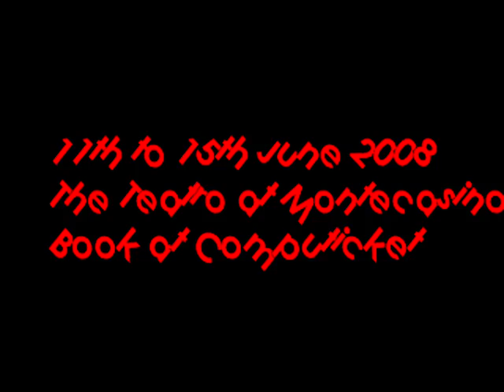Mel Miller`s Big Fat Comedy Show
Live and Relentless
11th - 15th June 2008
Book at Computicket
The Godfather of South African comedy, Mel Miller describs life in Johannesburg South Africa. Come see Mel`s one man show at the Teatro at Montecasino.